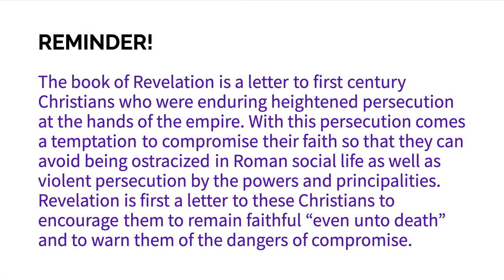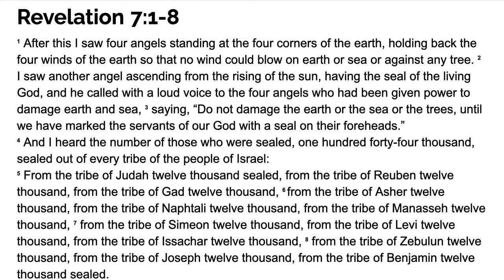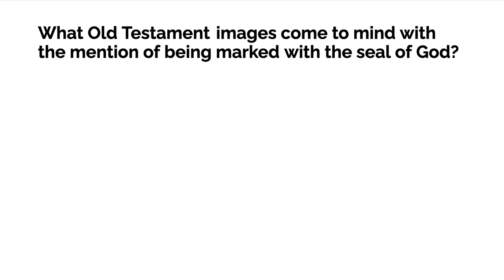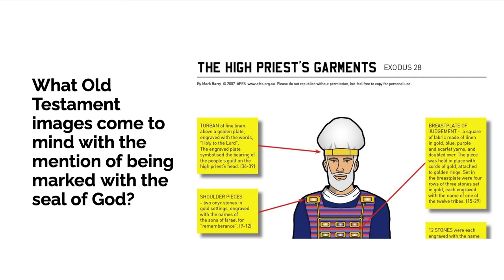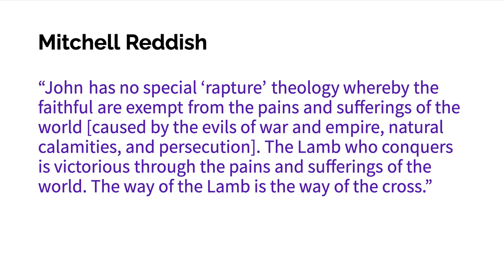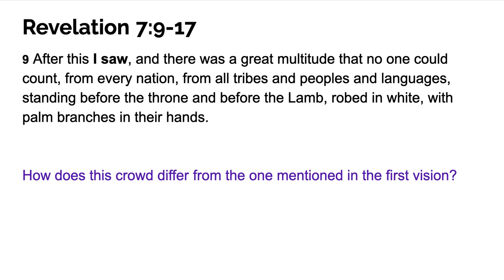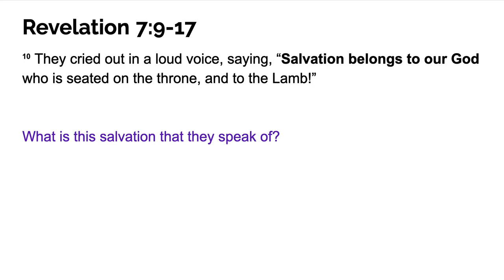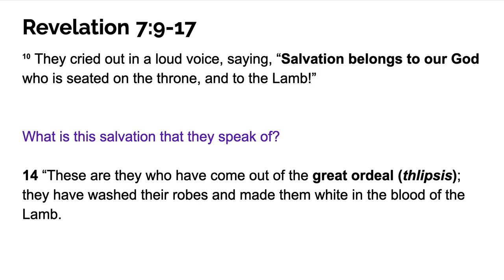Revelation 7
Part 8 in our study on Revelation